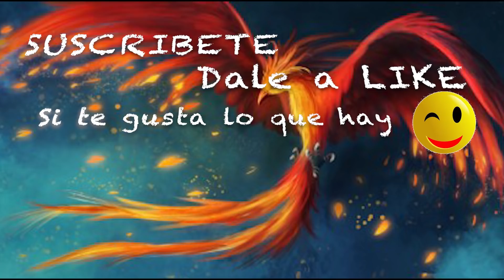Monologo + historia de la rana magica ;) Vlog 471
Dirección correo:
Alicia Gómez
Apartado de correos  2010
29640 Fuengirola (Malaga)